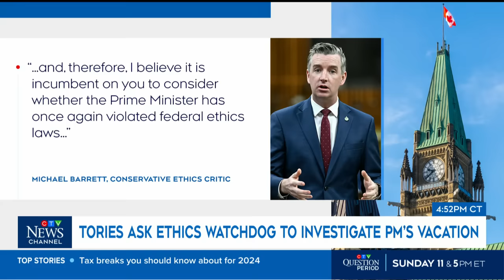Is an ethics probe into the PM's family vacation needed? Power Play with Vassy Kapelos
Should the Conservatives be calling for an ethics investigation into the PM’s family vacation? Front Bench panellists share their take.